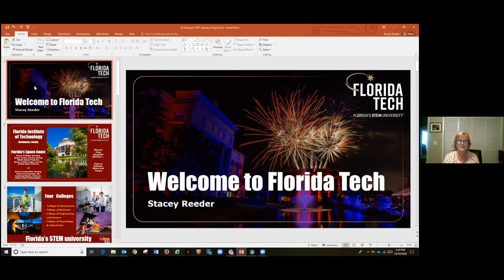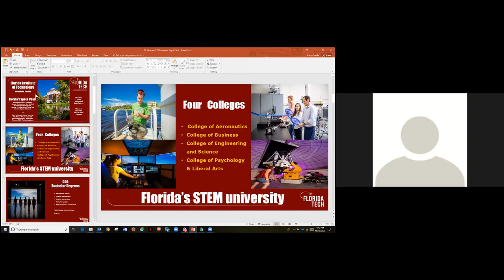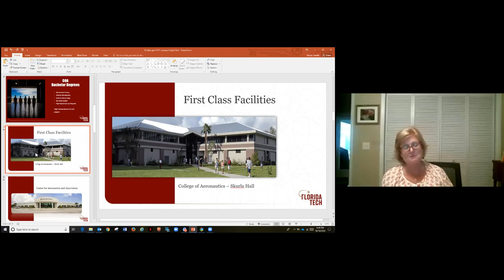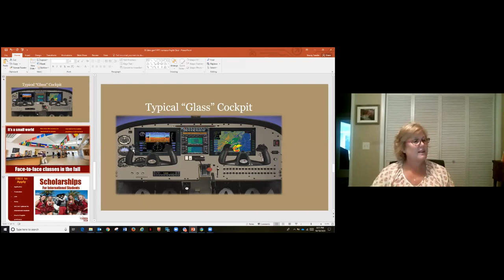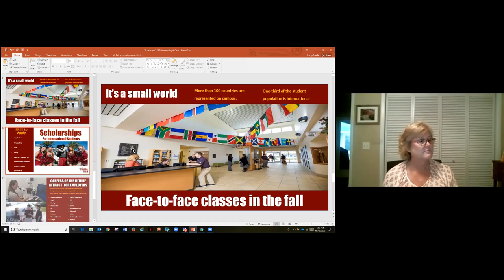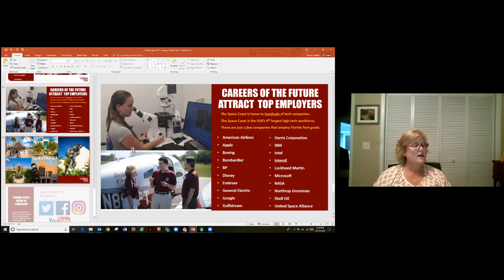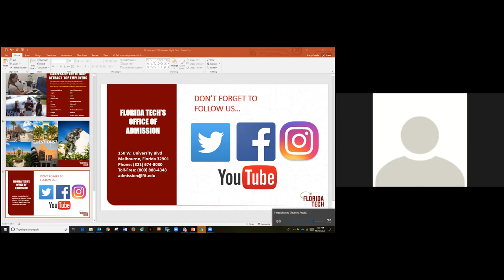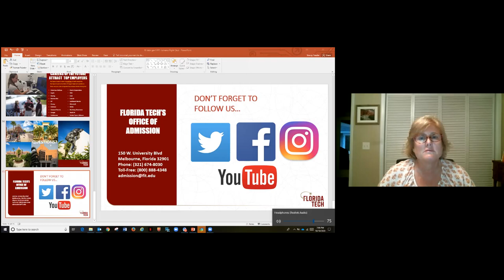The Aviation Club of Jamaica - Intro to Florida Tech (Part 1)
On October 10th, 2020, The Aviation Club of Jamaica hosted a online club meeting featuring its long time associates the Florida Institute of Technology. Students were given a brief introduction to Florida Tech, it's programs, entry requirements, tuition and benefits. Shortly after. there was a Q & A session for prospective University and flight training students.